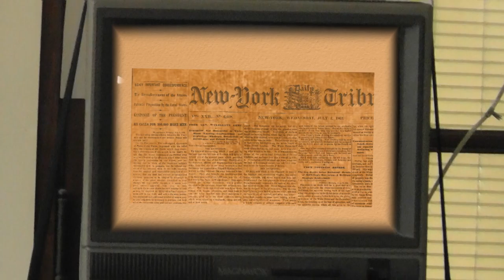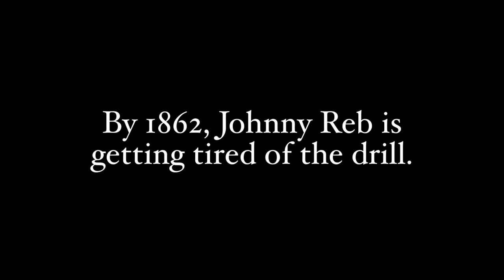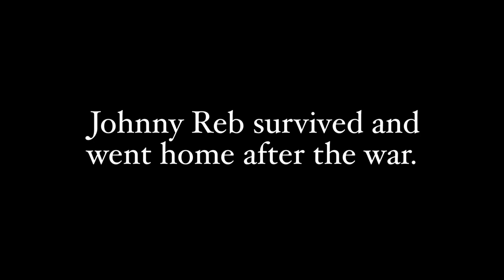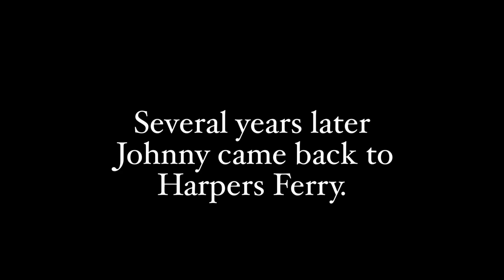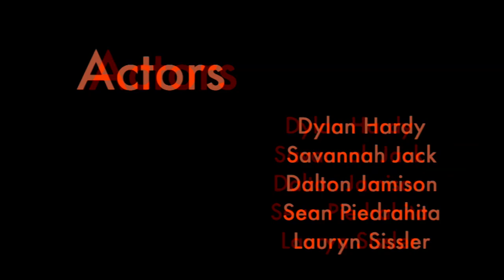Soldier Story 1862 (AD)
This is the audio description version of Soldier Story 1862.